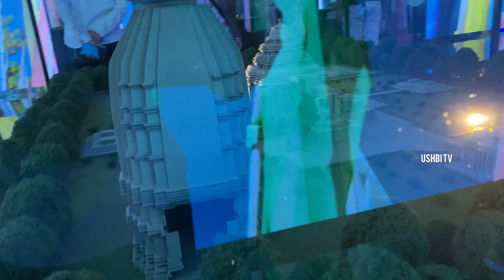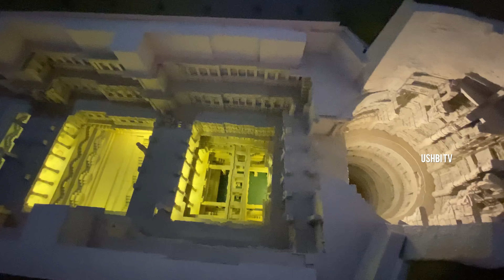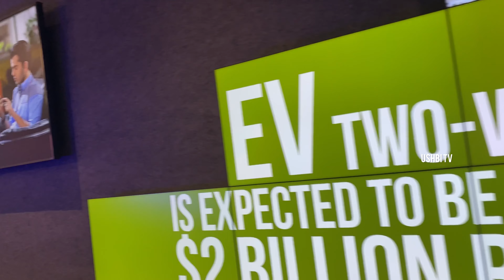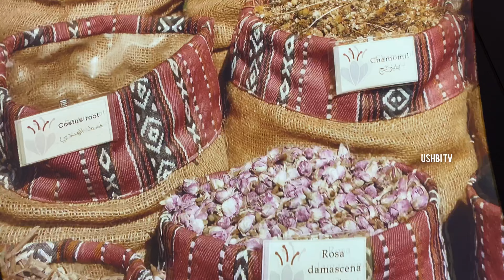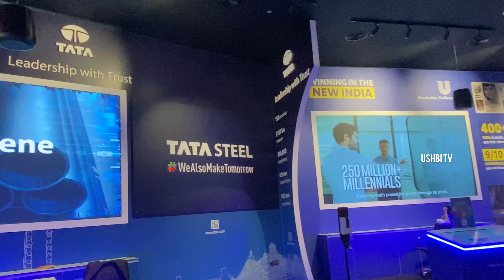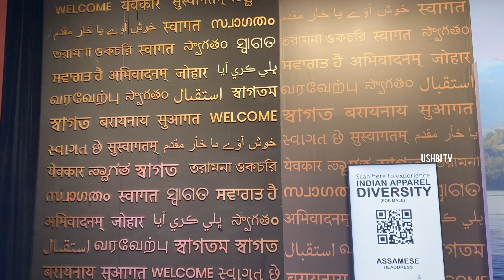I am back to India after 2 years /Expo 2020 /Dubai Expo /Indian Pavilion in Dubai Expo 2020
India : The Land of Art and Culture

Other Important Countries Which I visited

Indian pavilion In expo 2020
India and Dubai
Expo 2020
Expo 2020 Dubai
best pavilion in Dubai expo 2020
beautiful pavilion in expo 2020
the theme of expo 2020
Dubai Expo 2020
Dubai Expo village
expo map
route map to Dubai Expo
easy way to dubai expo